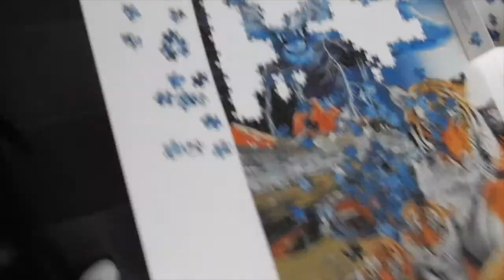Mama is jarig. | Vlog 27 | Nancee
Hoi, en leuk dat je een video van mij bekijktl! Ik ben Nancy en ik zal elke woensdag om 05:00 uur een video plaatsen. En dat kan echt van alles zijn: shoplogs, tags, snoep proeven of andere dingen testen. Daarnaast kan je ook zo nu en dan een vlog verwachten. Ik wens je heel veel kijk plezier op mijn kanaal ! Liefs van mij...